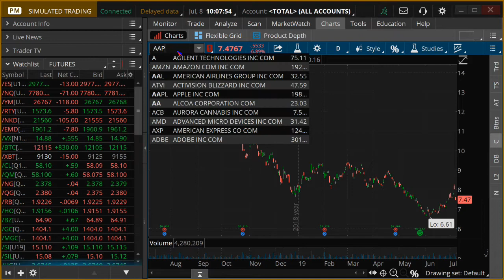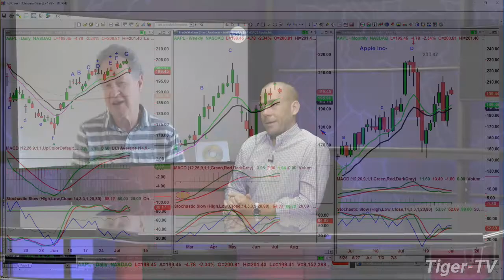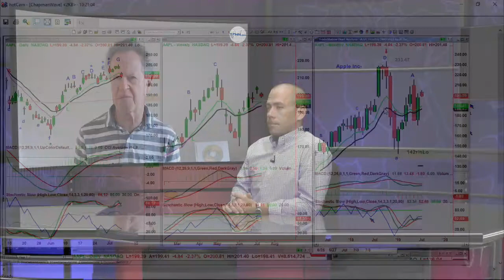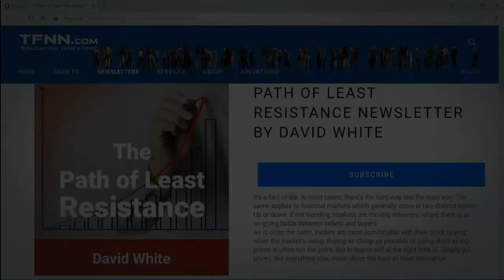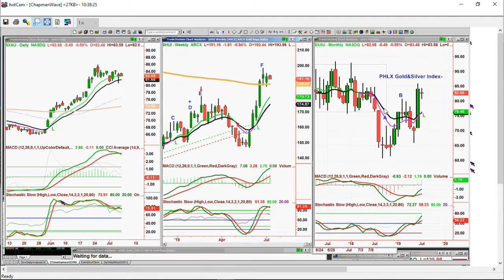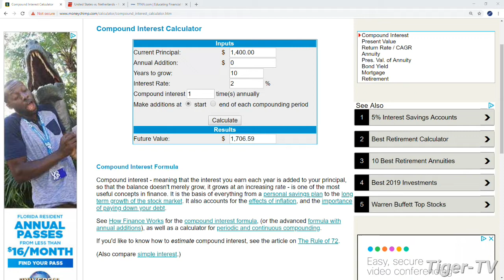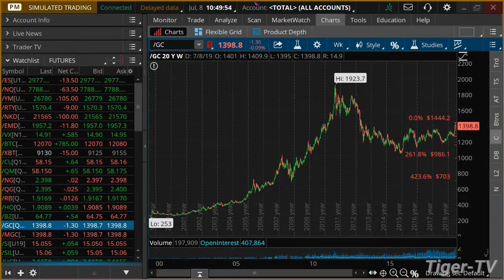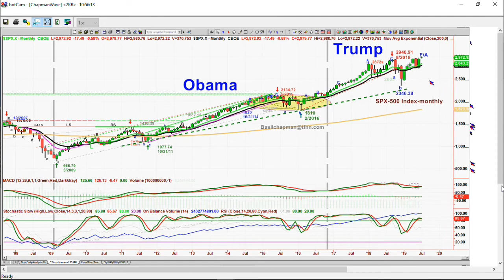July 8th, Bull-Bear Trading Hour on TFNN - 2019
Tommy O'Brien and Basil Chapman break down the trading action live every trading day at 10AM EST, and take your calls and questions on-air!